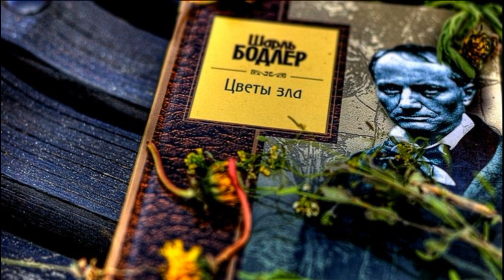Танцующая змея Шарль Бодлер читает Павел Беседин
Твой вид беспечный и ленивый
Я созерцать люблю, когда
Твоих мерцаний переливы
Дрожат, как дальняя звезда.

Люблю кочующие волны
Благоухающих кудрей,
Что благовоний едких полны
И черной синевы морей.

Как челн, зарею окрыленный,
Вдруг распускает паруса,
Мой дух, мечтою умиленный,
Вдруг улетает в небеса.

И два бесчувственные глаза
Презрели радость и печаль,
Как два холодные алмаза,
Где слиты золото и сталь.

Свершая танец свой красивый,
Ты приняла, переняла
Змеи танцующей извивы
На тонком острие жезла.

Истомы ношею тяжелой
Твоя головка склонена -
То вдруг игривостью веселой
Напомнит мне игру слона.

Твой торс склоненный, удлиненный
Дрожит, как чуткая ладья,
Когда вдруг реи наклоненной
Коснется влажная струя.

И, как порой волна, вскипая,
Растет от таянья снегов,
Струится влага, проникая
Сквозь тесный ряд твоих зубов.

Мне снится: жадными губами
Вино богемское я пью,
Как небо, чистыми звездами
Осыпавшее грудь мою!
Дороги друзья на этом канале Вы  услышите свыше 6500  чтений мировой литературы. ПОЭЗИЯ . Проза.